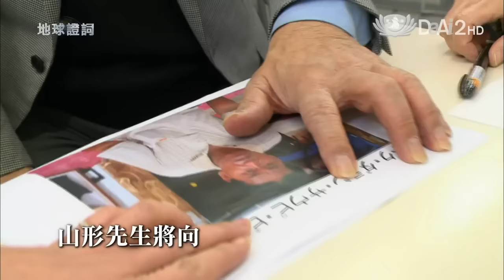【地球證詞】預告 - 20151231 - 不朽的日本剪影劇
The Immortal Shadows--日本剪影劇原自江戶時代，是利用簡單的幻燈機與畫片，前後左右移動來表演的戲劇形式。後來雖然逐漸失傳，卻也成為現今日本動畫的起點。亞洲剪影劇大師山形文雄先生，於1968年創立剪影劇劇團みんわ座然而由於現代娛樂充斥吸引年輕人的聲光刺激，傳統的剪影劇總是難以招攬大批觀眾來觀賞。山形先生為了突破現狀，遠赴馬來西亞拜訪馬來西亞的皮影戲大師，希望在他們的分享中，能為此一傳統文化技藝，注入新血與創意。

首播：12/31(四)00:30
重播：12/31(四)07:00／13:30／22:00